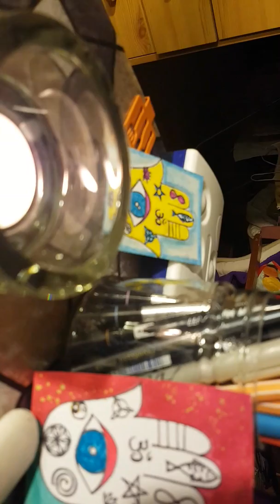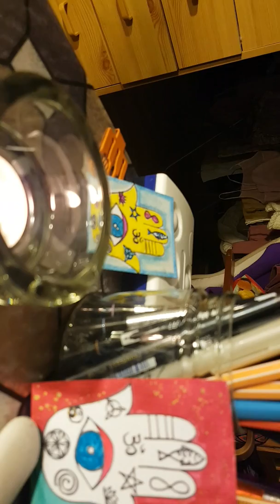Astralreise. Spontane Astralreise im wachen Zustand. Erlebnis